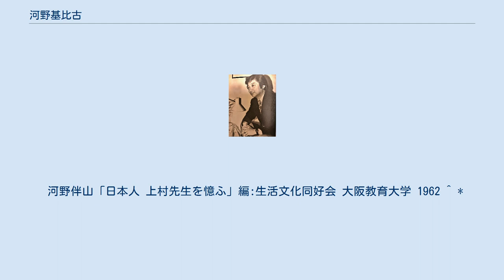河野基比古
1980年、自宅にて 河野 基比古（こうの もとひこ、1932年11月26日 - 1991年8月11日）は日本の映画評論家。
 文人の長男として東京に生まれる。
基比古の名は国文学者の笹川臨風に拠る命名。
学生時代に淀川長治が主催する映画友の会に在籍した。
1956年に早稲田大学第一文学部英文科を卒業。
同級生に作家の生島治郎と小林信彦がいる。
卒業後、日本コロムビア入社。
ディレクターとして制作を手掛けた。
 日本コロムビア退社後、渡米。
帰国後日本クラウンからワーナーパイオニア（現ワーナーミュージック・ジャパン）に転勤し、退社後フリーライターに転向。
 「キネマ旬報」、「スクリーン」（近代映画社）、日刊スポーツのほか、サウンドトラックのライナーノート執筆、翻訳などの活動を行う。
 1982年3月から『木曜洋画劇場』（テレビ東京系）の解説者を5年10ヶ月に渡って担当する。
またこの時期、頻繁に渡米しハリウッド映画業界の取材をした。
晩年には目黒区教育委員会の委員を務めた。
 ミュージック・ベンクラブ・ジャパン（1966年、「音楽執筆者協議会」として発足）会員。
 1991年、腎不全のため死去。
58歳没。
 伯父はILO社会保障専門委員、早稲田大学理事等を歴任した、商学博士の末高信。
 河野伴山「日本人 上村先生を憶ふ」編:生活文化同好会 大阪教育大学 1962 ^ *